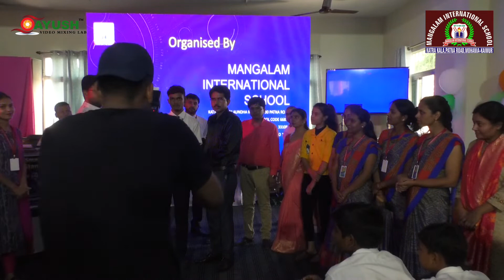Manglam International School ( क्या आप पाँचवी से तेज़ है ) (4)